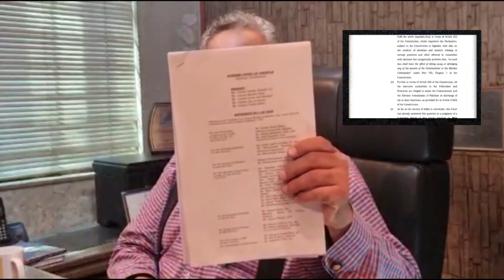Prediction of Azhar Siddique Was Right | election commission exposed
سینیٹ الیکشن اوپن بیلٹ پر ہوگا ،ماہر قانون محمد اظہر صدیق کی پیشن گوئی سچ ثابت، الیکشن کمیشن کو بھی ایکسپوز کر دیا ،الیکشن کمیشن بھاگنا اور چھپنا چھوڑ دے!